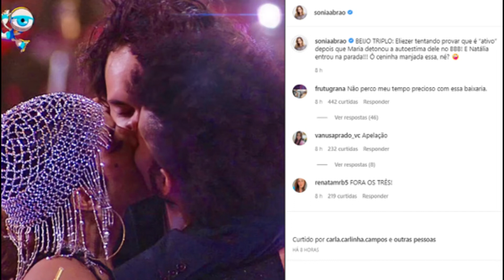[PEDIU EXPULSÃO] SÔNIA ABRÃO DETONA ELIZER - PEGOU PESADO (BBB22)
PEDIU EXPULSÃO] SÔNIA ABRÃO DETONA ELIZER - PEGOU PESADO (BBB22). Durante o programa “A Tarde É Sua”, da RedeTV! Sônia Abrão voltou a falar sobre o ‘BBB22’ e detonou Eliezer. É que o brother ficou com Natália sem se importar com a sua boca sangrando por causa de um herpes.
A doença é altamente contagiosa e por isso a apresentadora repreendeu a atitude do designer e chegou até pedir a sua expulsão.
“Ele foi pra festa e ficou naquela coisa de beijar a ponto de a feridinha do herpes sangrar. Esse tipo de coisa vai ficar sem punição? Eu acho que não dá não. Os dois teriam que ser responsabilizados. A gente está numa época de pandemia, em que nós temos que nos preservar para não contaminar o outro”, começou.
“Ele não tá nem aí. Ele erra duas vezes e a gente sabe que errar duas vezes não é só burrice, é irresponsabilidade também e o Eliezer fez esse tipo de coisa. Isso é um absurdo, tem que ter penalidade exemplar, porque o reality também dita comportamento, ele também pode abrir a cabeça das pessoas, mas tem medidas que devem ser tomadas para que os outros entendam o que não pode”, continuou.
Por fim, Sônia pediu a expulsão do participante: “Tá na hora de pegar o Eliezer e dar um bom esfrega nele. Pra mim, ele teria que ser expulso. É algo sério, muito grave e não é brincadeira. Não se pode nem colocar a culpa na bebida, pois ele foi advertido sóbrio. O que é isso? É não ter responsabilidade, é realmente não estar nem aí”.

AS MAIS IMPORTANTES NOTÍCIAS QUE ACONTECEM NO BRASIL E NO MUNDO.
AQUI VOCÊ FICA POR DENTRO DAS NOTÍCIAS QUE MAIS SE DESTACARAM EM TODO O MUNDO.
FIQUE CONOSCO E ESTARÁS INFORMADO SOBRE TUDO O QUE É NOTÍCIA.

Quer perder o Medo e vencer a depressão???
Baixe nosso Áudio Book 21 DIAS PARA VENCER O MEDO

QqZ1G54X